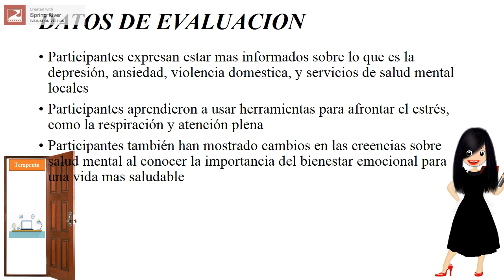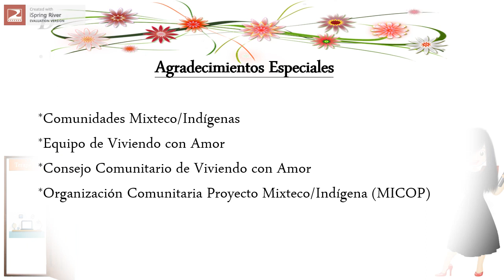La importancia del Bienestar Personal en Mixteco de Guadalupe de Morelos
Viviendo con Amor es un programa de prevención e intervención temprana de violencia doméstica y salud mental que ayuda a mejorar el amor propio para sobrellevar momentos difíciles a través de un espacio seguro. Viviendo con Amor cuenta con valores fundamentales como la familia, educación, y el empoderamiento que son la base que tiene el programa para lograr un bienestar personal.